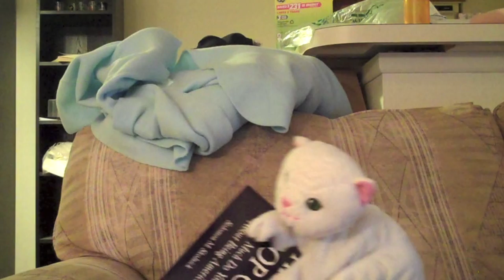Roommate Trouble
Some opposites take a while to warm up to each other